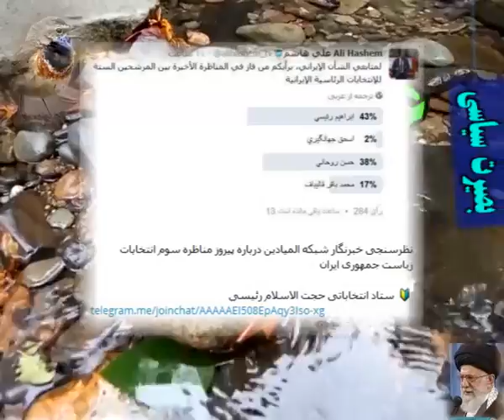●๑۩ خبرهایی از انتخابات 96 ۩๑●